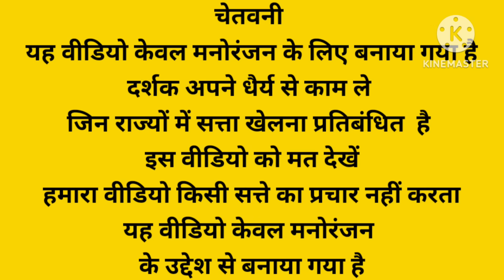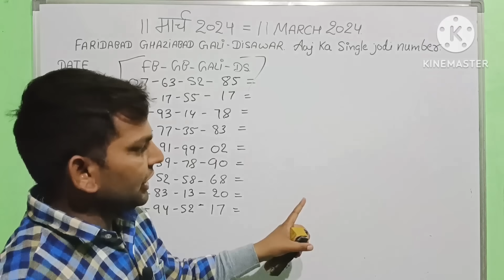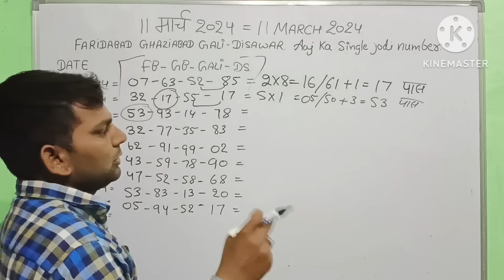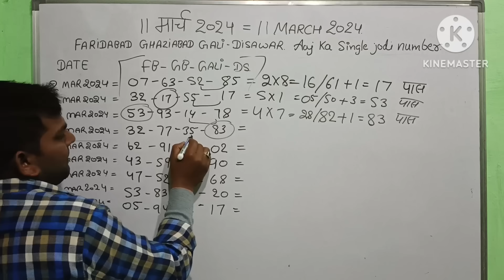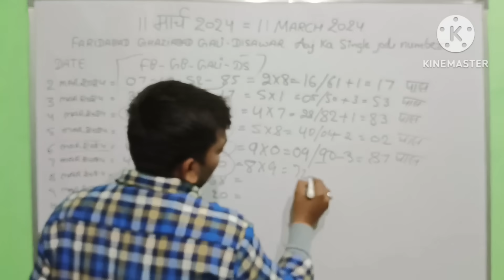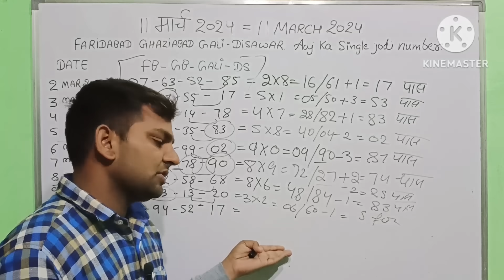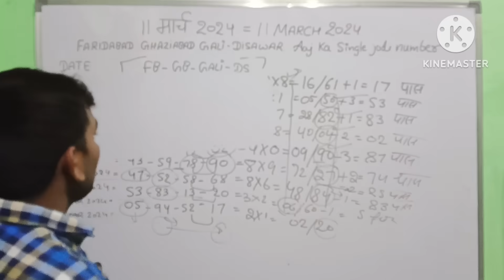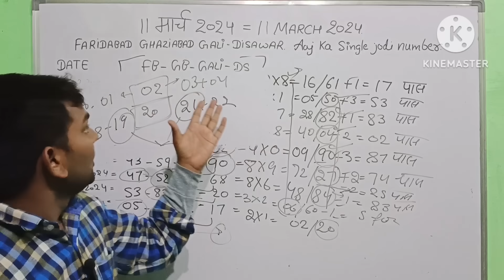satta king 11 March2024 Faridabad Ghaziabad,Sattaup king 11 March2024 Gali Disawar,today live result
satta king 11 March 2024 Faridabad Ghaziabad,Sattaup king 11 March 2024 Gali Disawar,today live result 11march 2024
satta king 10 March 2024 Faridabad Ghaziabad,Sattaup king 10 March 2024 Gali Disawar,today live result 10march 2024

satta king 9 March 2024 Faridabad Ghaziabad, Sattaup king 9 March 2024 Gali Disawar, today live result 9march 2024

satta king 8 March 2024 Faridabad Ghaziabad,sattaup king 8 Mar 2024 Gali Disawar,today live result

7  March 2024 Faridabad Ghaziabad Gali Disawar,7 March 2024 Faridabad single number,7 March 2024 gali